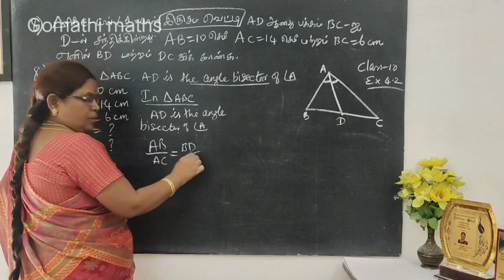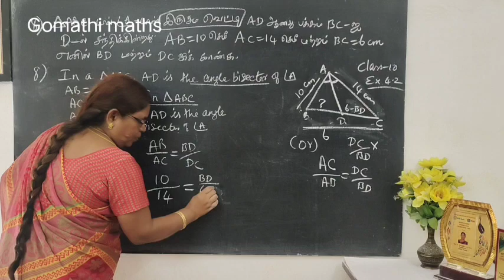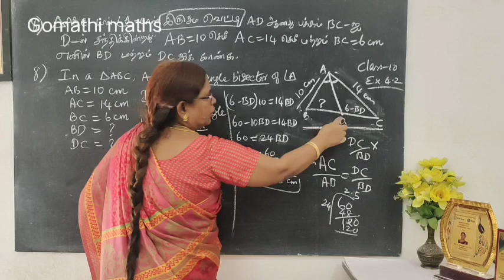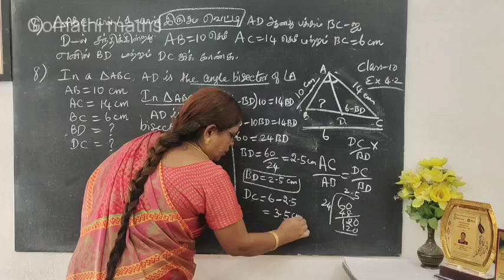10th Maths Ex 4.2 qn 8 Geometry Chapter 4 Tamilnadu text book Tamil medium ‎@Gomathi Maths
10th Maths Ex 4.2 qn 8 Geometry Chapter 4 Tamilnadu text book Tamil medium ‎@Gomathi Maths